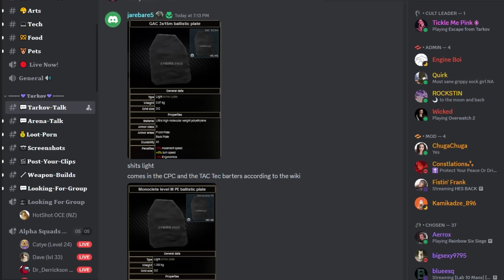Best Budget Weapon Builds! - Escape From Tarkov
🔴Get one on one games with me where I funnel you loot here!

Here are the BEST Weapon Builds You can Make On A Budget in Escape From Tarkov! These specific guns in EFT have very effective stats in a wide variety of use cases, and are able to do this without breaking the bank. In this video, we cover the AUGA3, TX-15, OP-SKS, AK-12, and the RFB as well as their price points in the Tarkov 14.0 Wipe.

0:00 - Intro
1:07 - AUGA3
3:35 - TX-15
7:19 - AK-12
9:40 - RFB
12:50 - OP-SKS

Escape from Tarkov is a massive multiplayer online combat simulator with RPG elements developed by Russian Saint-Petersburg-based game developer, Battlestate Games. Set in the fictional Norvinsk region located on the frontier between Russia and Europe, the metropolis of Tarkov was plunged into anarchy thanks to the Contract Wars. What was once a bustling city, is now roamed by rivalling scavenger gangs and former private military forces and black ops units. Between them all, there's you, your stash, and the escape back to the free world from the depths of Tarkov.